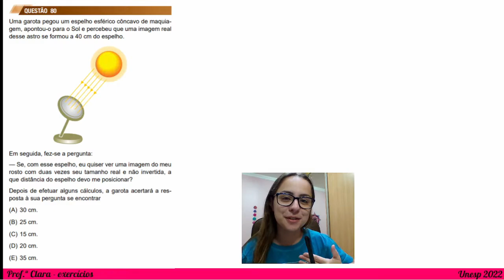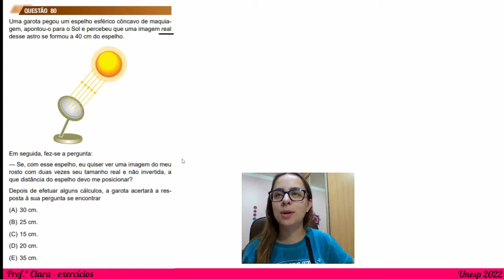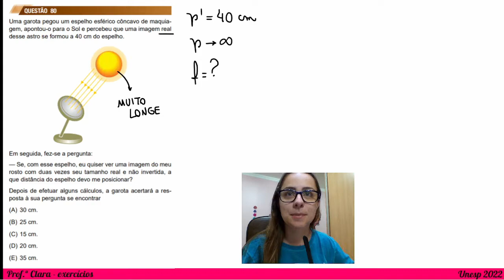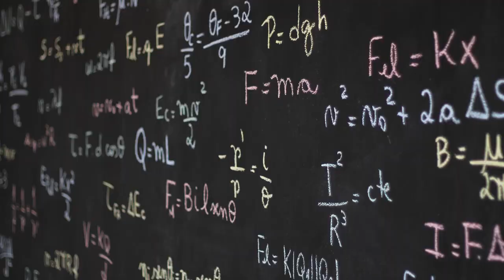Exercício Unesp 2022 - Uma garota pegou um espelho esférico côncavo de maquiagem, apontou-o para o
Uma garota pegou um espelho esférico côncavo de maquiagem, apontou-o para o Sol e percebeu que uma imagem real desse astro se formou a 40 cm do espelho. Em seguida, fez-se a pergunta:
— Se, com esse espelho, eu quiser ver uma imagem do meu rosto com duas vezes seu tamanho real e não invertida, a que distância do espelho devo me posicionar?
Depois de efetuar alguns cálculos, a garota acertará a resposta à sua pergunta se encontrar